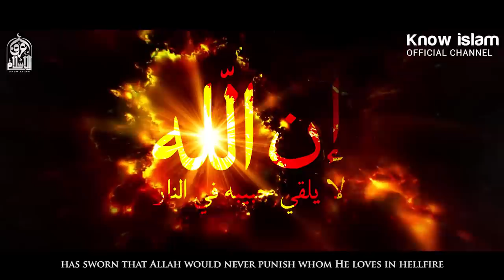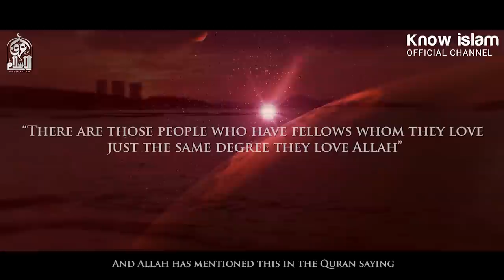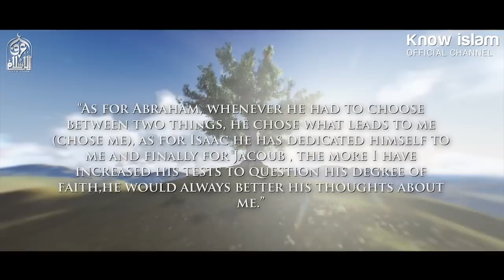إن الله لا يلقي حبيبه في النار || مقطع روعة مؤثر للشيخ صالح المغامسي HD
حقوق التأليف :
نسمح لأي شخص بالإستفادة من محتويات القتاة مجانا من خلال تحميل فيديوهاتنا وإعادة نشرها لصالحه سوى في اليوتيوب أو الفيسبوك أو تويتر و غيره من مواقع التواصل الاجتماعي و لكن بشرط أن يظل إسم القناة و الشعار متواجدان داخل الفيديو مع رغبتنا الشديدة في وضع رابط قناتنا كمصدر .

ملاحظة:
التعليقات المنشورة تعبر عن رأي أصحابها، و لا تعبر بالضرورة عن رأي قناة إعرف الاسلام ، بحيث لا تتحمل القناة أو العمالين فيها أي مسؤولية قانونية حيال ذلك.

Note:
The published comments express the opinion of their authors.They do not necessarily reflect the opinion of our "Know Islam" channel, and hence neither the channel nor the workers in it bear any legal responsibility regarding those comments.